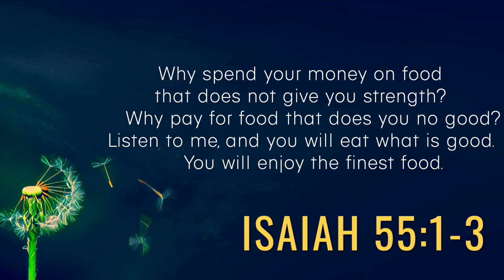Don't Settle for the Cheap Stuff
‘Everyone brings out the choice wine first and then the cheaper wine after the guests have had too much to drink; but you have saved the best till now.’
John 2:10

I’m amazed at how often I wallow in the ‘cheap stuff’ while God is holding out to me the ‘choicest of wine.’ But it’s not just me… I see it everywhere I turn. In the highest of highs and the lowest of lows— the enemy of my soul offers counterfeit joy, and false comfort in sorrow.
‘Why spend money on what is not bread,     and your labor on what does not satisfy?Listen, listen to me, and eat what is good,    and you will delight in the richest of fare.’ Isaiah 55:2

People ask, ‘What are you giving up for Lent?’
What if you decided to give up the cheap wine, and empty calories—spiritually speaking— and let God lavish His everlasting love on you?
Jesus said ‘Do not work for food that spoils, but for that which endures to eternal life. (John 6:27).

I LOVE You, and I LOVE Being Your Pastor!

Rusty